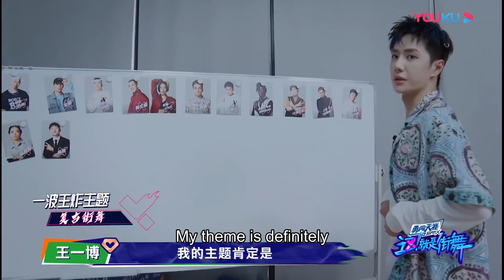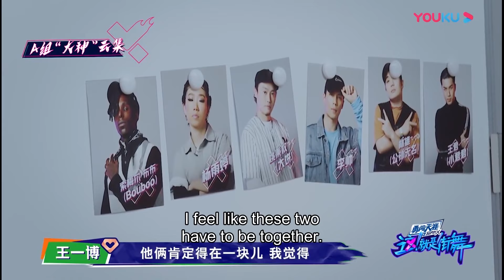💚王一博满心欢喜排好要对战的队伍，没想到出来的舞台竟如此让人失望！| 这！就是街舞